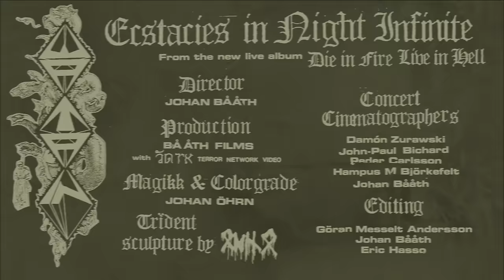WATAIN - Ecstasies in Night Infinite (OFFICIAL LIVE VIDEO)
"Ecstasies in Night Infinite" is the ferocious opening track of WATAIN's upcoming live album “Die in Fire – Live in Hell” out via Nuclear Blast on November 3, 2023.
“Die in Fire – Live in Hell” is a very personal release dedicated to all those who have joined WATAIN on their path of lawless black metal darkness during the past 25 years. Recorded by Jamie Elton and mastered by Tore Stjerna at Necromorbus Studio, it allows you to experience WATAIN’s raw power and fiery precision captured perfectly on this recording from a sold-out show at Stockholm’s Fållan on October 7th, 2022.

Director: JOHAN BÅÅTH.

Watain Youtube:  @OfficialWatain

ECSTASIES IN NIGHT INFINITE
On chariots of fire they approach
A violent force
that spurs the storm and spurs the lightning

Shine forth across the void
Prismatic revelations of eternal death
Vibrant in splendour

You’ll see them coming from afar
Across the heavens from the deeps of the underworld

They've come to claim what has been theirs for long
Their freedom, their ecstasy
To illuminate the outer limits
And mock the dawn
Like ecstasies in night infinite

Liberated from the fetters of fate
Instant yet constant, to become
The everglaring nuclear bliss
The architects of a new abyss

For we have come to claim what has been ours for long
Our freedom, our ecstasy
To illuminate the path within
To live and die
Like ecstasies in the night

Shine forth from worlds unborn
Blessed be those
That bask within thy radiation

Glorious victorious
Dart forth from storm rent chasm
As the future turns into hours

A violent force, a sudden curse
That spurs the storm and kills the light

Through space and time now thrust
The next thousand years are but hours
Minutes and seconds then dust